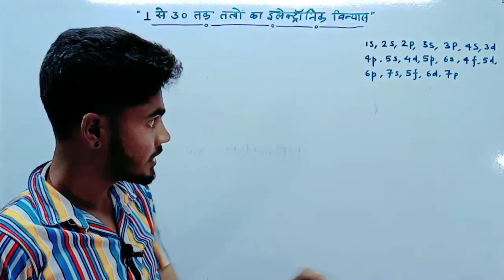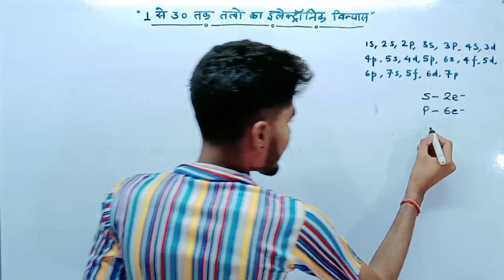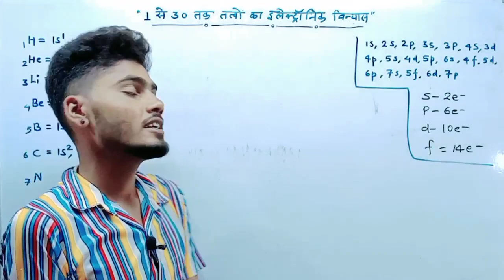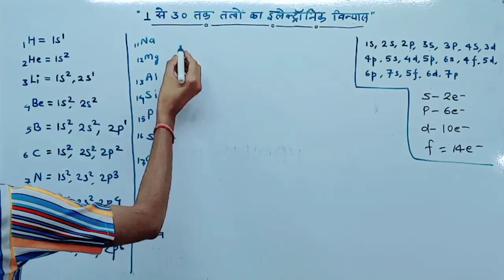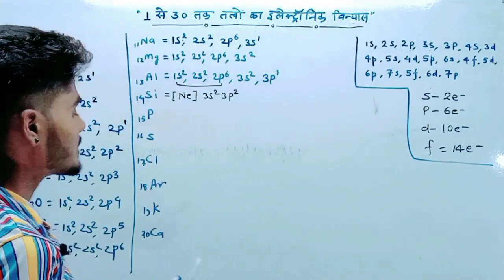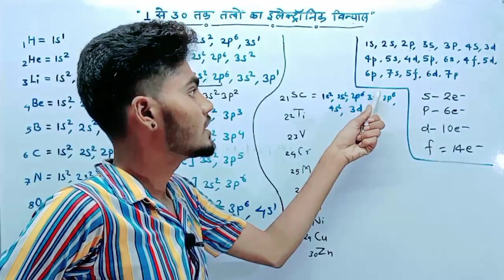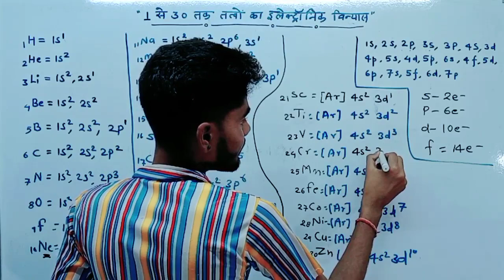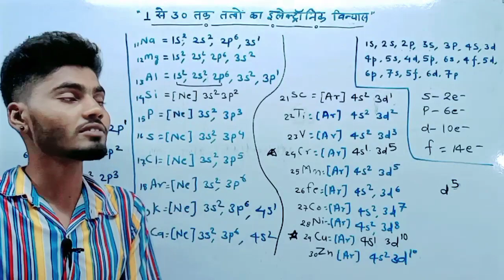1 से 30 तक तत्वों के इलेक्ट्रॉनिक विन्यास || 1 se 30 tak electronic vinyas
specialstudytrick 1 से 30 तक तत्वों के इलेक्ट्रॉनिक विन्यास || 1 se 30 tak electronic vinyas

1 से 30 तत्वों के इलेक्ट्रॉनिक विन्यास क्या हैं ?

🔴 If you do not know how to do it, you can not do anything about your work just because I do not know how to do this.